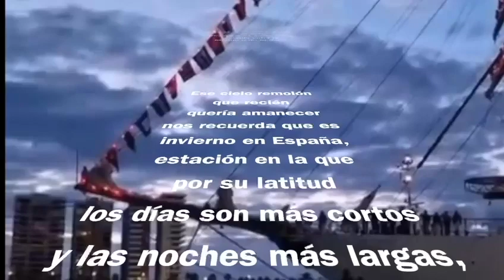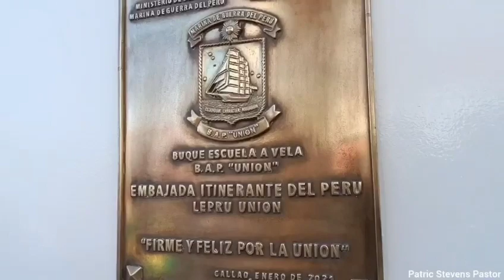BAP UNION peruano en España